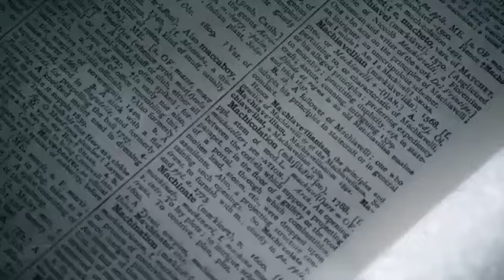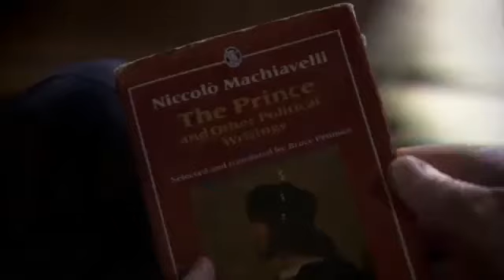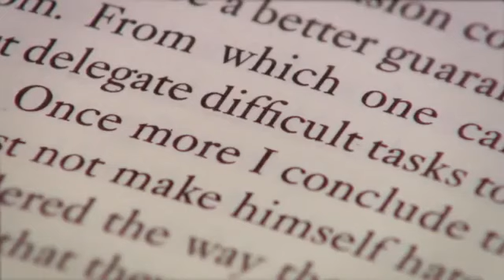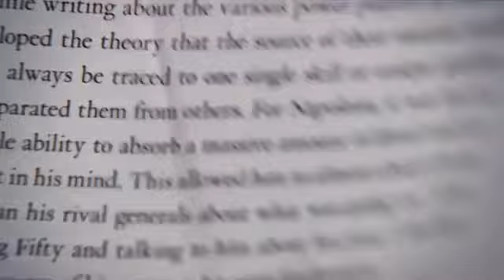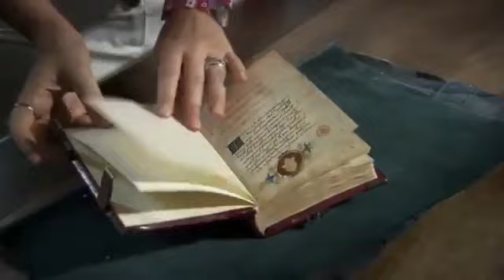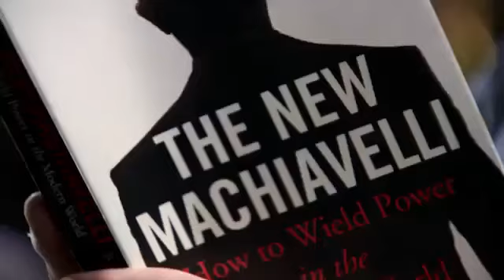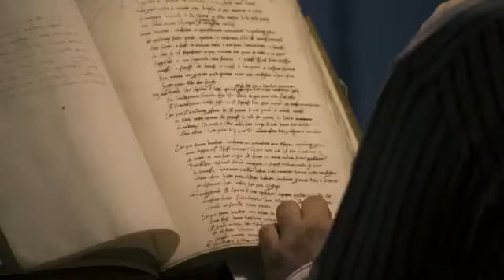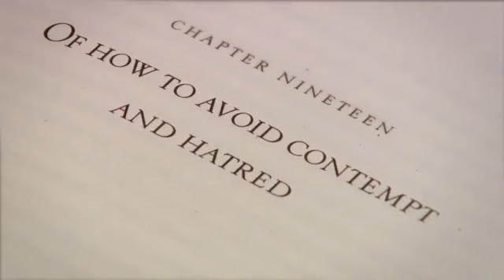BBC Imagine: Who's Afraid of Machiavelli?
Peter Capaldi reads mischievous extracts from Machiavelli's seminal 500 year-old masterpiece of realpolitik The Prince while Alan Yentob does his thing. I do not claim to own the copyright.

Bette Midler traces her life history and career joined by BBC Imagine host Alan Yentob. This program aired in 2014 in the UK.